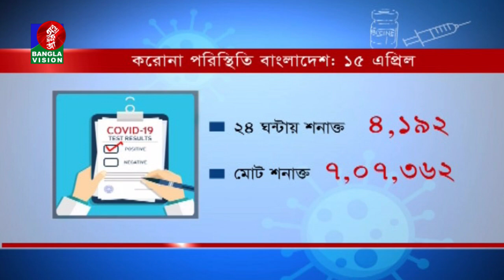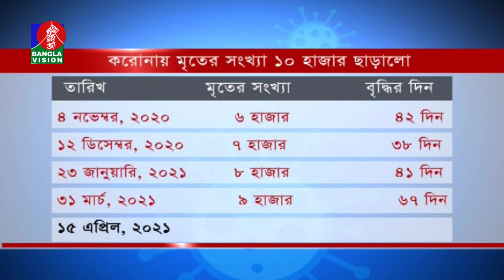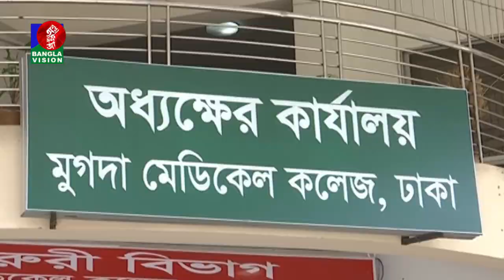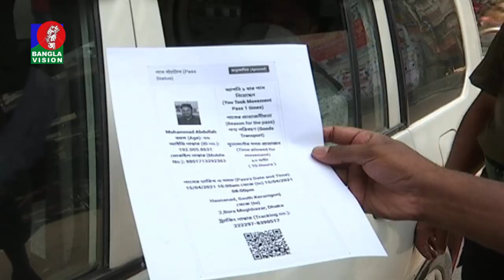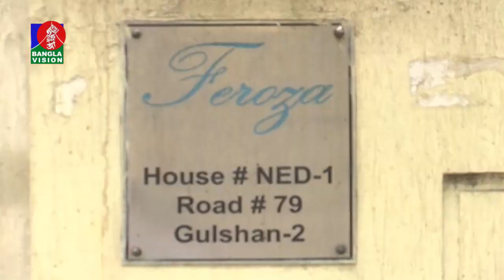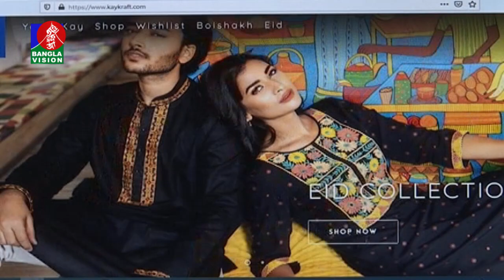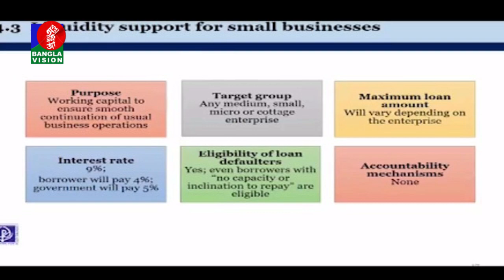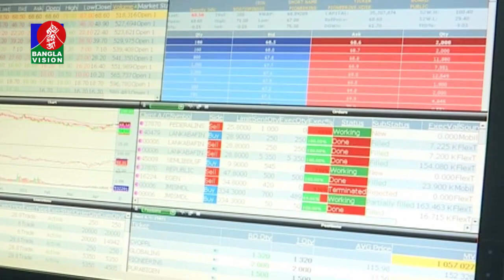সন্ধ্যা ৭:৩০ টার বাংলাভিশন সংবাদ | Bangla News | 15_ April _2021 | 07:30 PM | BanglaVision News